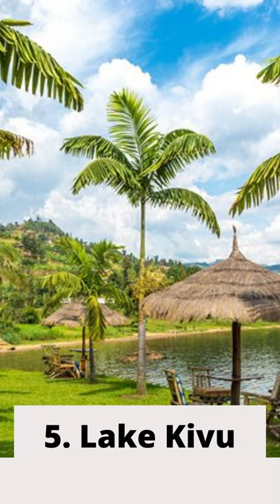3 Top Tourist Attractions & Things to Do in Rwanda